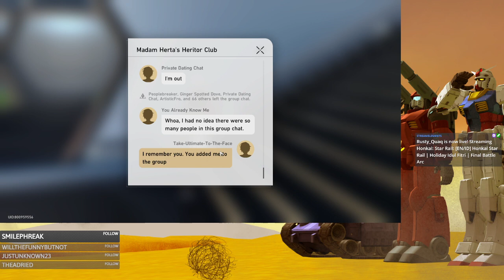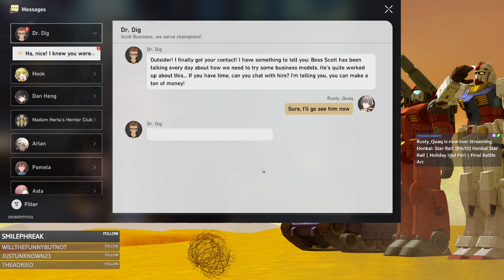[EN/ID] Honkai Star Rail | Holiday Idul Fitri | Final Battle Arc